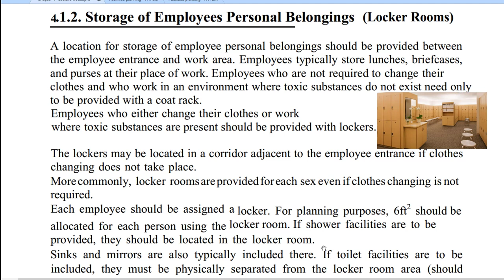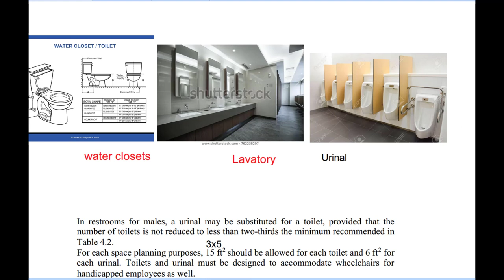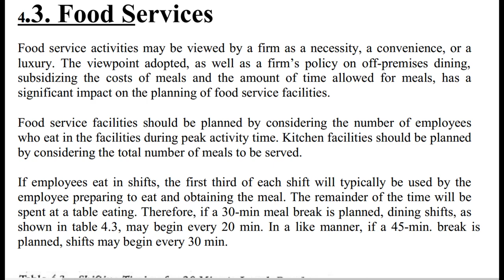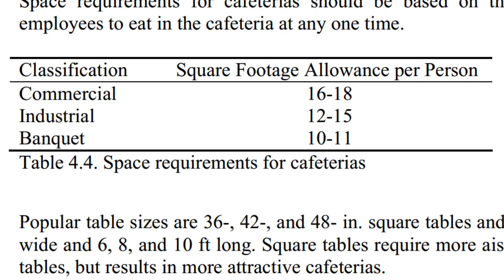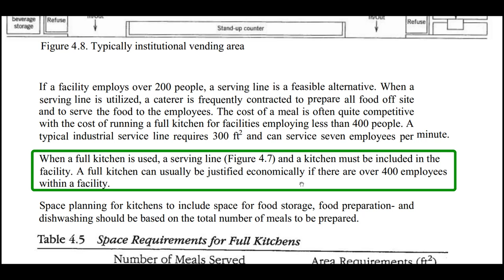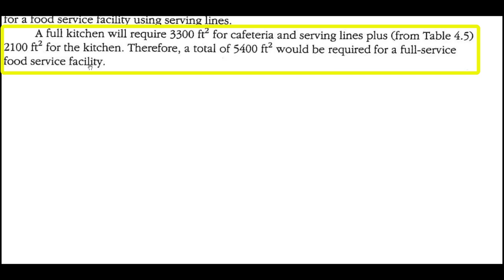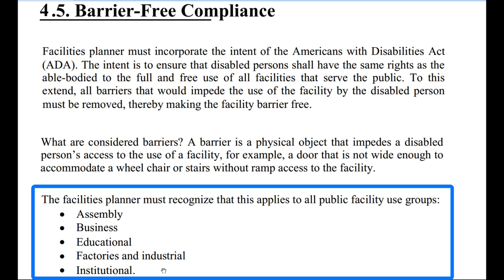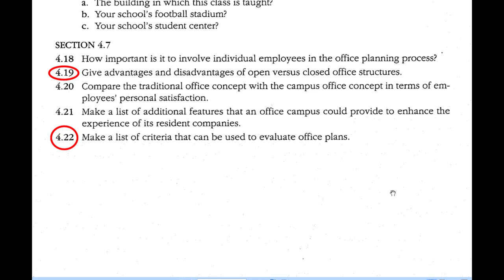8. MEC6411 W4 L2 CH4 PERSONNEL REQUIREMENTS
Guidelines to determine facility requirements for locker rooms, restrooms, food services, health services, ADA compliance, and office facilities have been provided in this chapter. Answers to the following questions are not the responsibility of the facilities planner:
Should locker rooms be provided even though clothes changing does not take place?
Should restrooms be centralized or decentralized?
Should food be provided to employees from vending machines or serving lines?
Should a physician be employed to provide health services, or is a nurse adequate?